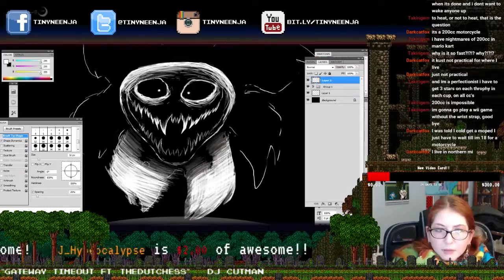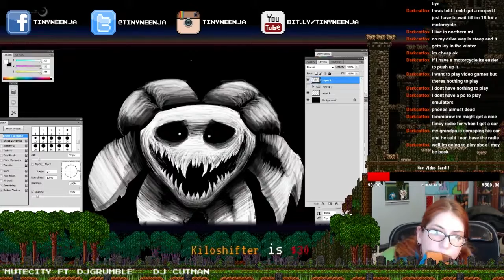Undertale Flowey Time-Lapse Art - Tiny Neenja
Tiny Neenja's Twitch time-lapse illustration of Flowey from Undertale!

Music: "You're Gonna Have A Bad Time - Megalovania (Undertale Remix)" - Ralfington